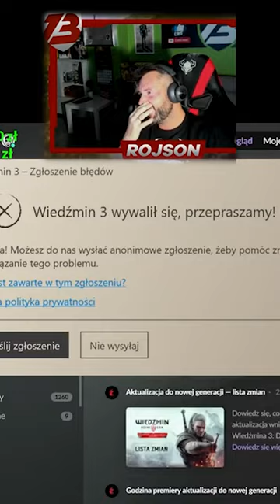PORAŻKA WIEDŹMINA 3...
Polecamy
-10% z kodem tilt10 na kursy dla ambitnych graczy (LoL, Valorant, Fifa)

Na tiltgaming.pl znajdziecie:
🍿 Pełnometrażowe filmy
🎮 Gaming
🏆 Esport